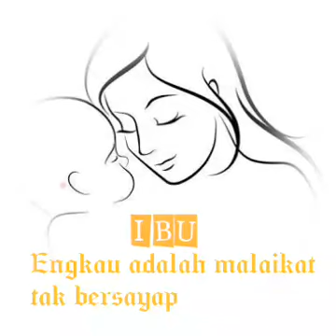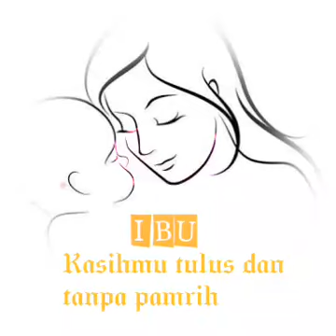Selamat hari ibu